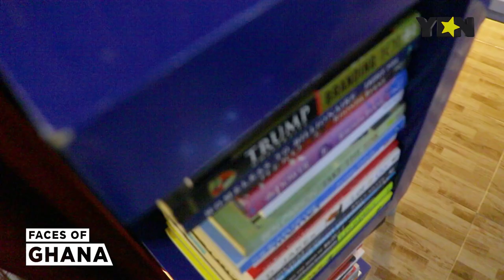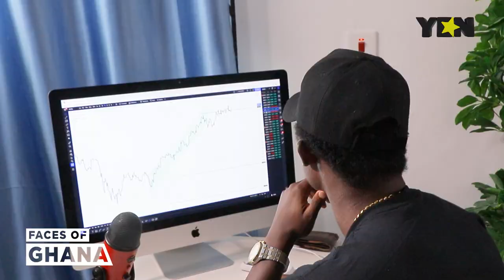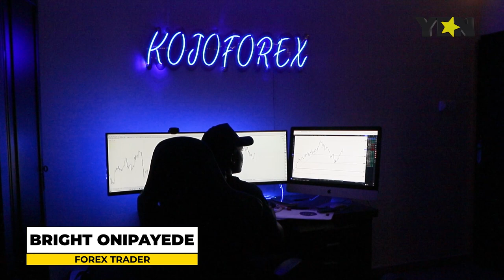Who is Kojo Forex? Meet the University of Ghana Graduate Who Became A Millionaire at Age 28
Who is Kojo Forex? How did this University Ghan Graduate become a millionaire at 28 years?

Kojo, a young Ghanaian man in his 20s, got employed at NPA after his NSS, but he resigned. He decided to become a foreign exchange trader instead, and this has fetched him millions.

"Before Forex, I tried to also become a soldier, but it didn't work. God knows best," he said with a smile.

This week he is organizing a free event the KojoForex Expo where he'll teach other Ghanaians how to trade in the Forex and Crypto markets.

Find out more details about Kojo Forex and his event

Ghana Special project | YEN.com.gh
Yen.com.gh - Ghana Trending News.